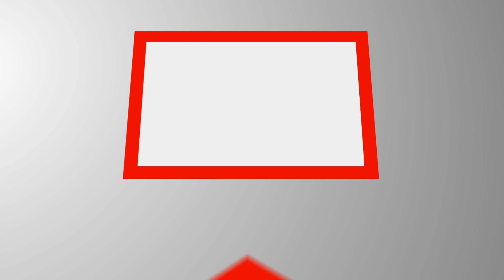Acha kon bura kon | Mufti Tariq Masood